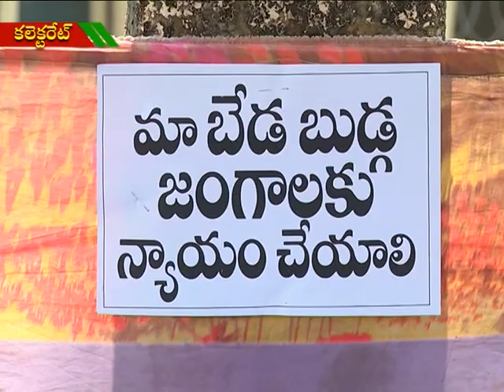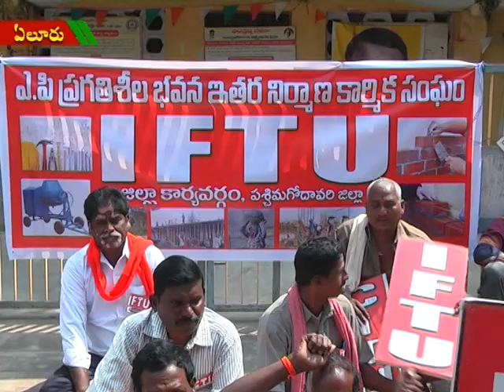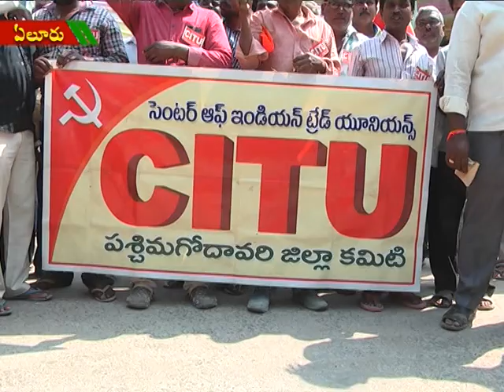ACT NEWS ELURU_20.2.2018_03